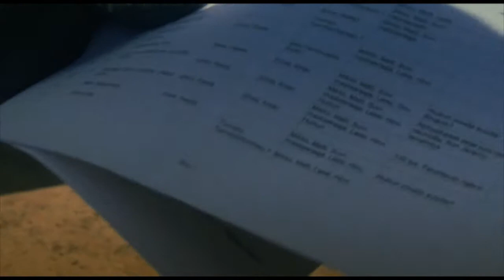Anselmi, nuori ihmissusi -videoblogi episodi 10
Kymmenennessä jaksossa pyöräillään jälleen. Tälläkertaa on kesä, ja kesä se on kuvauksellista aikaa. Pyörän sarvissa Aleksi Holkko ja jopparilla Reetta Kankare. Pyörän kuvauksiin lainasi Jokke Töysästä!